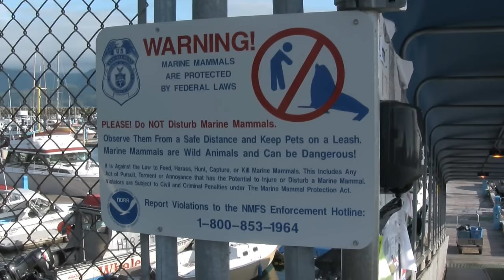Sitka Subsistence: Klag Bay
Sitka Alaska Subsistence Fishing for Red or Sockeye Salmon at Klag Bay. Could be 2009?  VHS, DV, and High-Definition Video from Sitka Alaska. Filmed and produced by Sitka' Oldduffer. Culture, Wildlife, Sealife, Hiking, Fishing, Hunting, and Historical Locations.